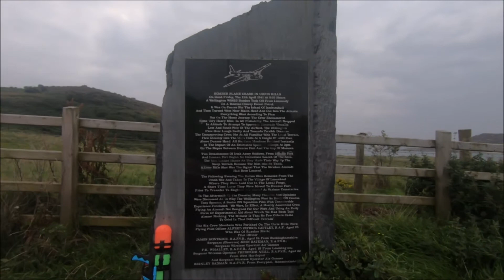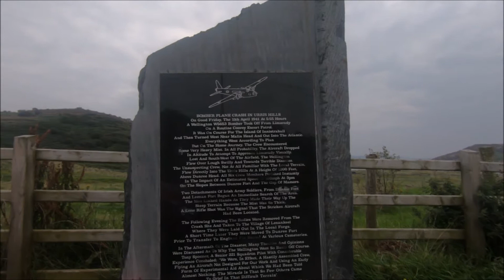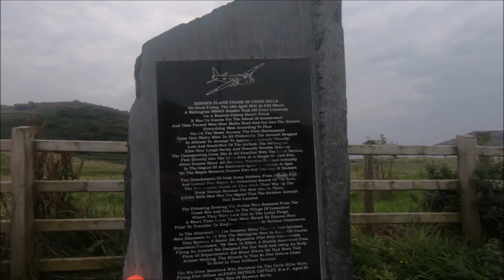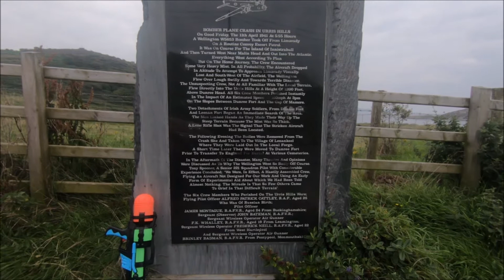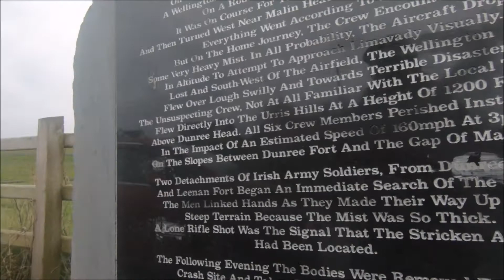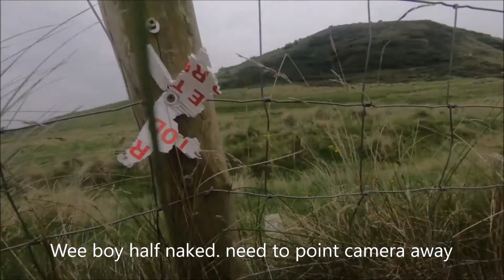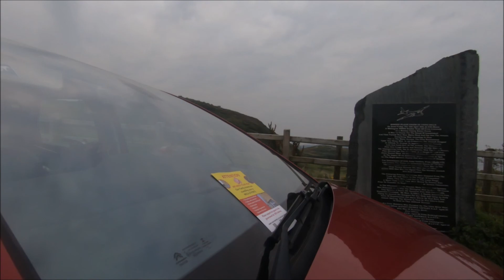Inishowen 100, County Donegal. Part Eight. 4th September 2021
Part Eight, Dunree Beach